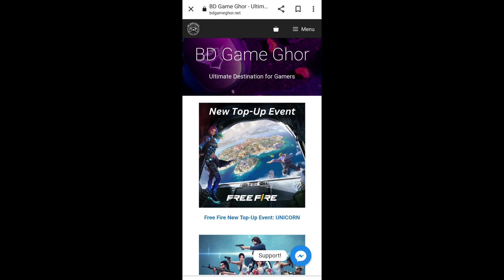আপডেটের পর ফ্রি V Badge 😱 Free fire new guild 2.0 | Free Fire New Update Guild V Badge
আপডেটের পর ফ্রি V Badge | Free fire new guild 2.0 | Free Fire New Update Guild V Badge | How to get free fire v badge

new guild
new guild 2.0
new guild free fire
new guild full details
new guild setting
new guild giants
guild giants free fire
free fire guild giant
guild emote
guild flag emote
guild flag emote kaise milega
guild
guild 2.0
free fire guild
free fire guild 2.0
new guild 2.0 ff
guild 2.0 update
guild se emote kaise milega
guild 2.0 in free fire
free fire new guild 2.0
new guild tornament
free fire guild 2.0 giants
v badge guild
giving gamer
2.0 new guild
guild free fire
free fire guild war
free fire new event guild 2.0
guild 2.0 event free fire
free fire new guild 2.0 full details
how to make guild in free fire
guild change
guild v badge
srikanta
ff
free fire max
guild mission
guild wars
ob42 update
31 October free fire update
free fire 31 October update
ob42
Ob 42
GET FREE DIAMONDS AND EMOTE
FREE FIRE GUILD 2.0 LUCKY DRAW
GET FREE EVO GROZA FREE FIRE
GARENA FREE FIRE
AJJUBHAI
TOTAL GAMING
WTF KING
UG
SANAM UG
ayush
ug empire
desi gamers
two side gamers
as gaming
lokesh gamer
sooneeta
tonde gamer
sanjoy das official
gyan gaming
noob
pro
advance server
updates
shorts
nepal
india
Guild war
Elite Guild
how to get v batch in free fire
free v badge
free v badge ob42
free v badge free fire
free flag emote
free flag emote free fire
how to get new flag emote
ff new event today
new event
নতুন ইভেন্ট free fire
trkf gaming
v badge
how to complete new guild 2.0 event
new guild 2.0 event complete kaise kare
how to get new v badge in free fire
new guild 2.0 event mein remote kaise milega
how to get new flag emote in free fire
how to get v badge in guild 2.0 event
new guild 2.0 event fully details
helping gamer
star gamer
guild event
v bag
guild Tournament
flag emote
ob 42
patch update
Guild giants
Free Fire New Guild 2.0 V Badge
Free Fire New Guild V Badge
Free Fire Free V Badge
Free Fire Guild V Badge
How To Get Guild V Badge
Free V Badge
Free Fire New Guild Flag Emote
New Guild Free Flag Emote
Free Flag Emote
How To Claim V Badge in Free Fire
Free Fire New Guild Free Rewards
Free Fire Pakistan Server New Event
New Event
Free Fire
Guild V Badge Free Fire
Free V Badge In Guild 2.0 Event
New Guild 2.0 Event
Free Guild Flag Emote
free fire guns skin
HaBiB GaMinG
free fire india
new ob 42 update changes
ob 42 update in free fire
ob42 update date
prabhat gamer
gw manish
bin zaid gaming
v badge for everyone
v badge youtuber
v badge player in my game
Time Limited Guild Tokens Exchange Store
Free Fire Claim Guild Flag Emote
Claim Guild Flag Emote

New Guild Event Free Fire
New Patch Rewards Free fire
Free Fire New Guild 2.0 Event
New Guild v badge kaise milega
New Guild 2.0 & Free Gifts
gaming aura
aura gaming
pubg
highlights free fire
pk gamers
pk gamers video
spyder arena
free era
free fire esports news
FREE V BADGE
free fire new guild event
free fire new new guild free rewards
How to complete new event in free fire
ob update